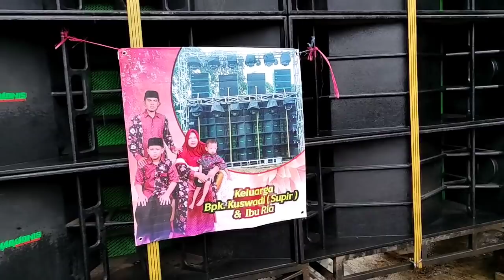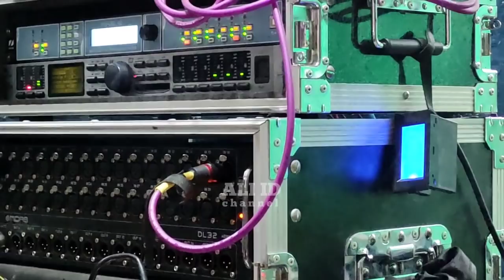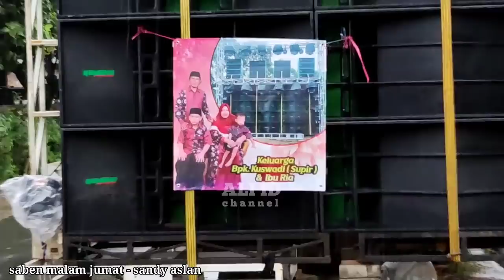HARMONIS & BREWOG Hajatan Horeg Bareng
HARMONIS AUDIO & BREWOG AUDIO hajatan Bareng kemarin 9-10 januari 2022 di Tempat yang berbeda..
HARMONIS AUDIO 12 subwoofer box dargombes & cla full lighting hajatan di desa gading kembar ,Jabung ,malang
BREWOG AUDIO 12 subwoofer planar legend full lighting di desa Tomporejo, Singosari, Malang.